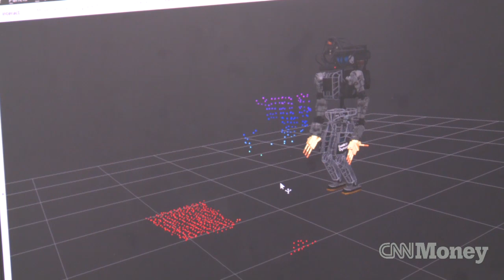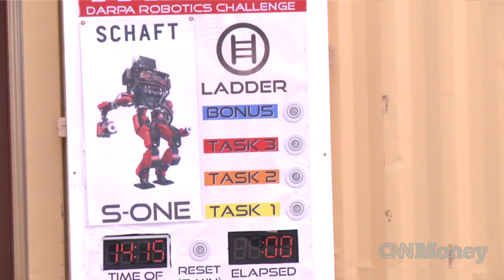Why Google wants robots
The search giant has been on a robotics buying spree -- most likely because they have the data robots need to function